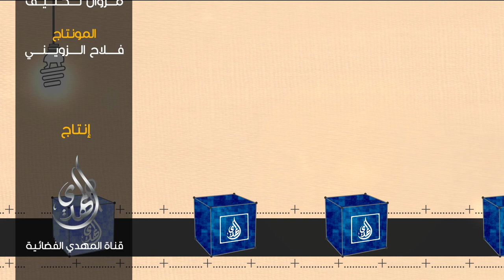مكعبات رمضانية -26